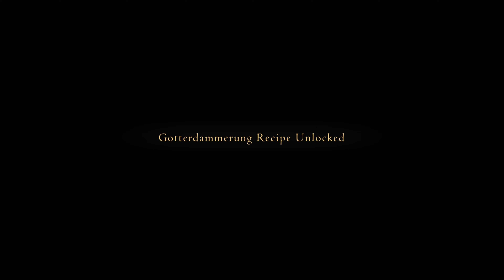Final Fantasy XVI - Let's Play Part 69: Blacksmith Blues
About Final Fantasy XVI:

The sun is setting upon the land of Valisthea.

For centuries, people have flocked to her Mother crystals to partake of their blessing—the abundant aether that fuels the magicks they rely upon in their everyday lives. As the aether begins to fade and the lifeless deadlands spread ever further, so too does the struggle for possession of the final flickers of the Mothers' light grow ever more fierce.

Yet amidst the gathering storm, there are those who believe that the legacy of the crystals has shaped mankind's destiny for long enough.

About Cloud Omega:

Gamer, Streamer, Content Creator, and Professional Goofball, actually, I'm just your friendly neighborhood Cloud! Also, I'm something of an RPG'R myself. My first Video Game was Pokémon Red on the OG Gameboy. You know the one that took like four AA batteries. I've been addicted ever since, but I'm more partial to RPG's now. Anything from Dark Souls, NieR, The Legend of Zelda, Monster Hunter, Final Fantasy and well the list goes on!

Streams are every Monday, Wednesday, Friday at 8PM Eastern!

Streaming/Recording Gear
Mic: Blue Yeti Blackout Mic
Headphones: Corsair Virtuoso
Streaming Software: OBS
Webcam: Logitech Streamcam

PC Equipment
Keyboard: Razer Chroma
Quad Monitors: 2- 27" Acer Nitro 1920x1080 HDR 165ghz 2- 27" Acer Nitro 2560x1440p 170ghz
Processer AMD Ryzen 5 5600X 6-Core Processor